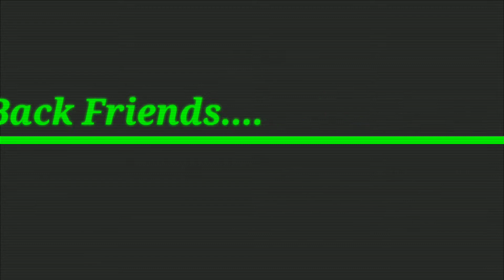Satko || Superhit Marvadi DJ Song || Dance With Priyal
Hey Guyz

I hope you are fine and well.

keep supporting keep loving your Dance with Priyal

Music is not owned me.